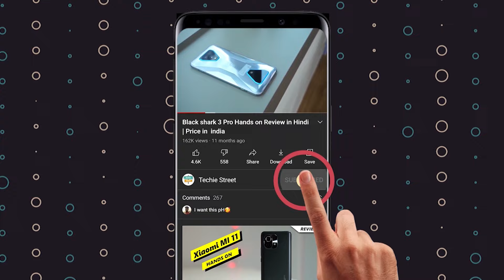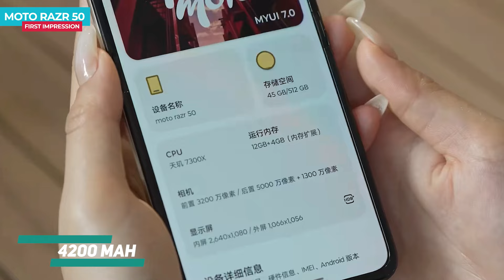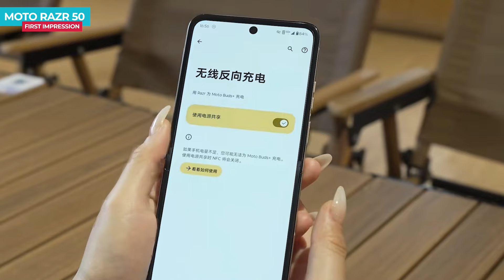Motorola Razr 50 Hands on Review | Price in India | Launch Date in India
Motorola razr 50 jo hal hi me launched hua vertical foldable phone he, video me motorola razr 50 ka first impression or review dekh sakte he,

Realme GT Neo 6 SE Unboxing in Hindi | Price in India | Review | Launch Date In india
Vivo X Fold 3 | X Fold 3 Pro Review | Price in India | Launch Date in India